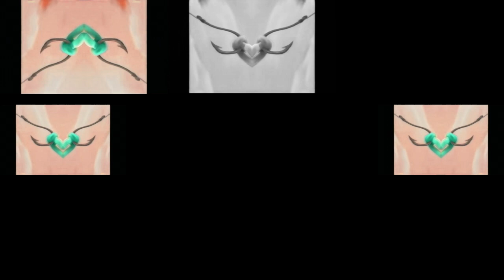Dreamworks Animation SKG (Shark Tale Variant) has Too Much Sugar has a Sparta Gamma Remix